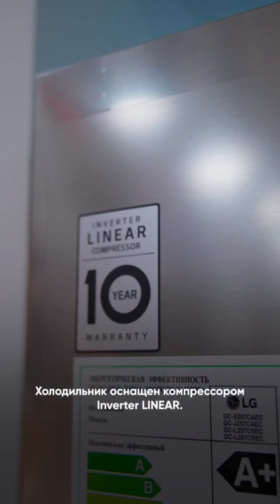LG Side by Side Sovutgichlari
Холодильник LG Side by Side